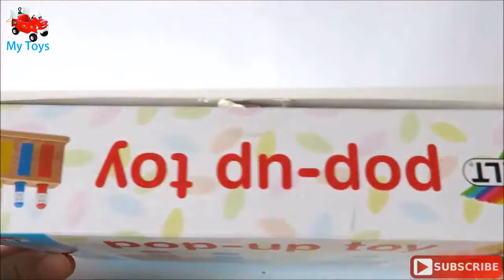Learning Colors Toys Baby toy learning colors video hammer ball pop up wooden toys learn English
Baby Toy Learning Color Baby toy learning colors video hammer ball pop up wooden toys learn English fun game websites for kids
Learning Colors Toys Baby toy learning colors video hammer ball pop up wooden toys learn English fun game abc train
Learn Colors of Baby toy learning colors video hammer ball pop up wooden toys learn English fun game children learn

Toy video for babies featuring hammer ball and pop up wooden toys. Teaching the names, spelling and pronunciation of colors to young children. Fun toys amuse and educate babies, toddlers, preschoolers, helping them develop problem solving skills, hand eye coordination, fine motor skills, and the video encourages language development.

 My Toys is a children's edutainment channel, entertaining and educating babies, toddles and preschoolers with toys they love. Our videos are also useful for people who are looking to learn English as a second language (ESL).